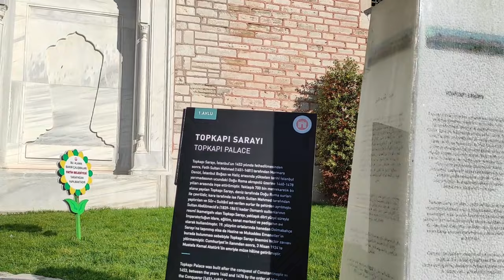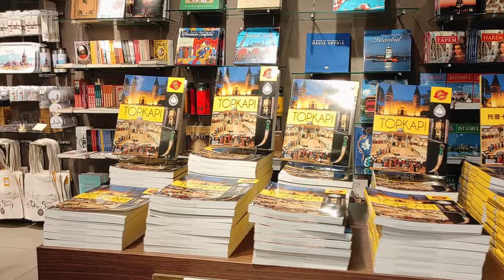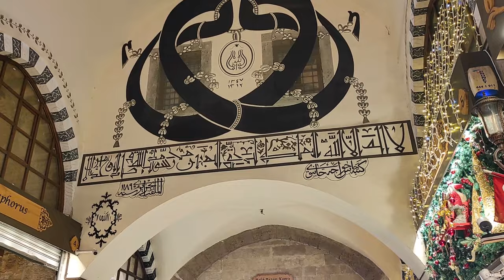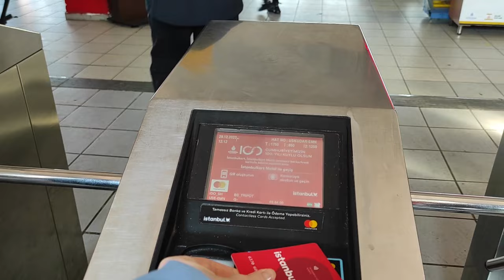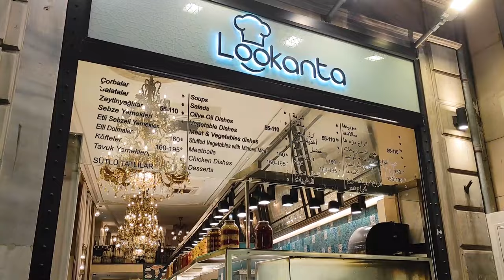ISTANBUL Walking Tour, Turkey 🇹🇷 / Old City Center, Historical places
Hello my friends! Let's have a walk in Istanbul and feel the vibe of the city!

Timing:
Intro – 00:00
Sultanahmet Square – 00:15
The Blue Mosque (Sultanahmet Mosque) – 01:13
Hagia Sophia Grand Mosque – 04:48
Garden of Topkapı Palace – 07:03
Egyptian Bazaar – 12:28
Tarihi Eminönü Balık Ekmek (fish sandwiches) – 16:27
Galata Bridge – 17:30
Taking a ferry across the Bosphorus Straight – 19:43
The Galata Tower – 23:25
Istiklal Street, Taksim – 25:13